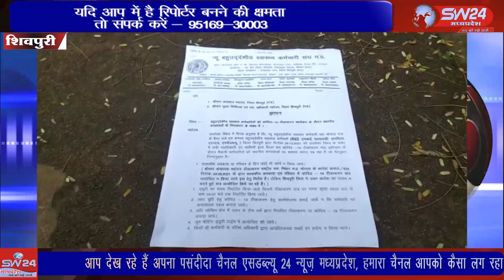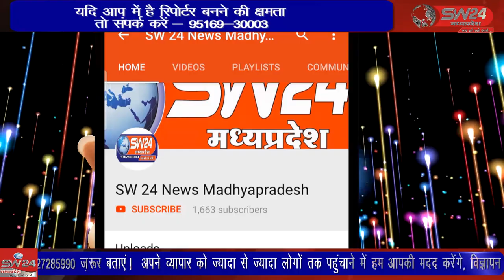SW 24 News Madhyapradesh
शिवपुरी जिला मुख्यालय पर न्यू बहुउद्देशीय स्वास्थ्य कर्मचारी संघ द्वारा जिला कलेक्ट्रेट कार्यालय शिवपुरी में ज्ञापन दिया जिसमें उन्होंने अपनी शर्ते रखी। शर्तों में बताया की शासकीय अवकाश या रविवार होने के बावजूद भी हमें टीकाकरण के लिए जाना पड़ता है ड्यूटी का समय निर्धारित नहीं है। शिवपुरी से युसूफ खान की रिपोर्ट